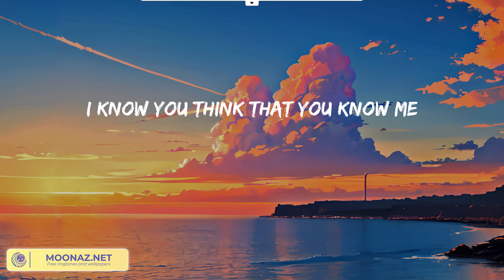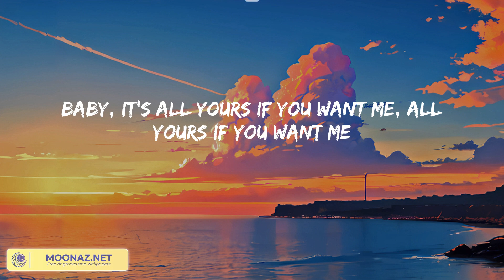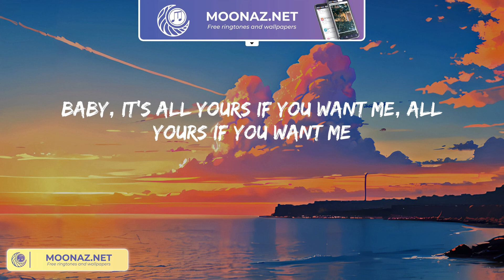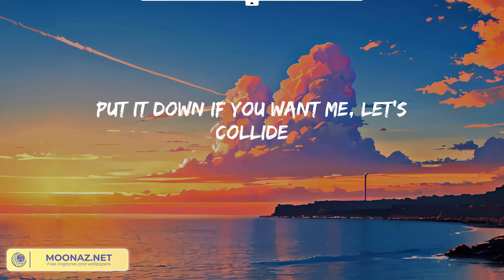Justine Skye, Tyga - Collide (Lyric Video)